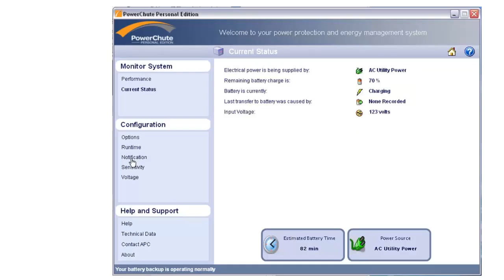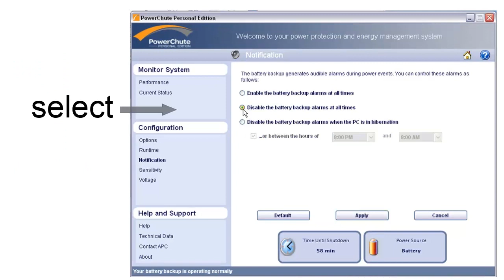APC by Schneider Electric - How to Turn Off the Beep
The power went out, but your electronics are still up and running thanks to your Back-UPS! Now it is time to turn off the beep. It may be annoying but don't forget it is reminding you to save your work and safely shut down!